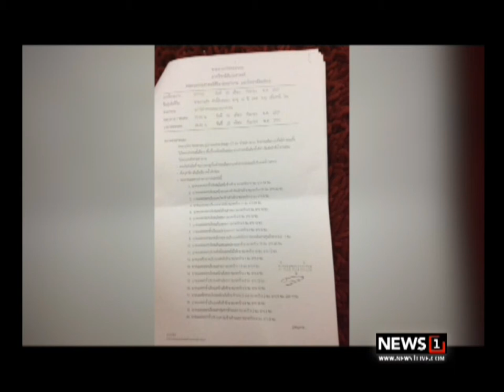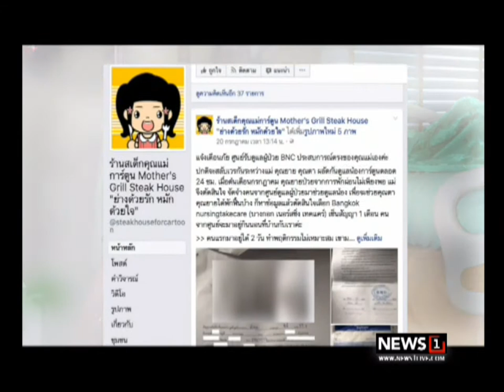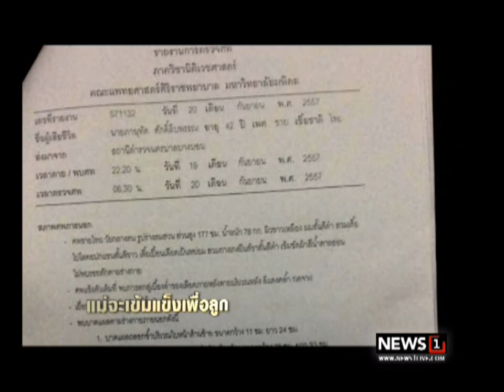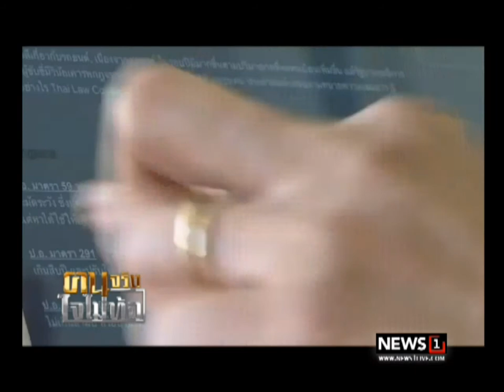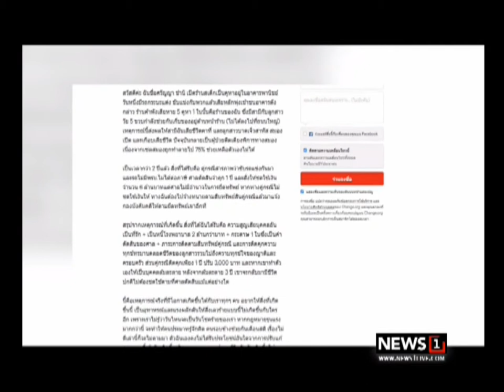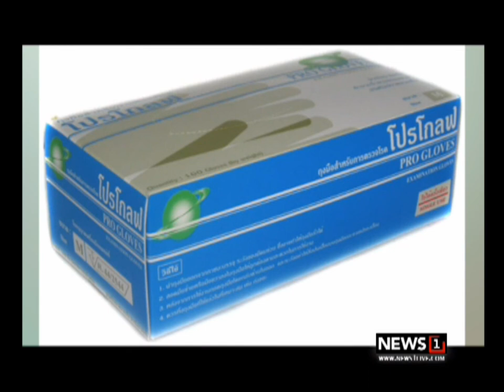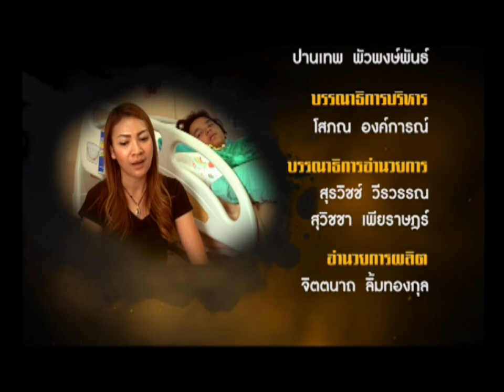ฅนจริงใจไม่ท้อ : แม่จะเข้มแข็งเพื่อลูก (FULL) 16/09/2017